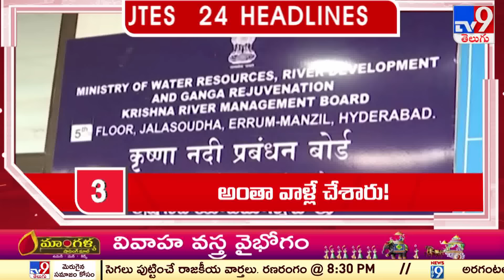4 Minutes 24 Headlines - TV9